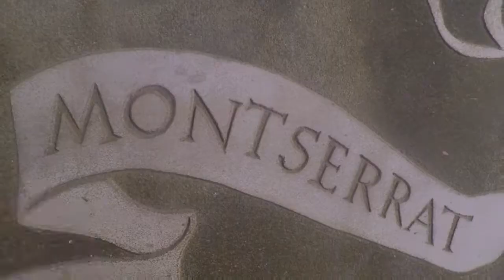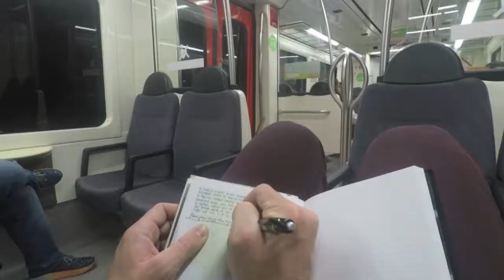Jimmy + Taylor Lawler - Honeymoon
In November 2018, we traveled to Barcelona, Marseille, Genoa, Rome, Palermo & Malta for our biggest adventure yet. Thank you to all of our family and friends who made the trip possible!